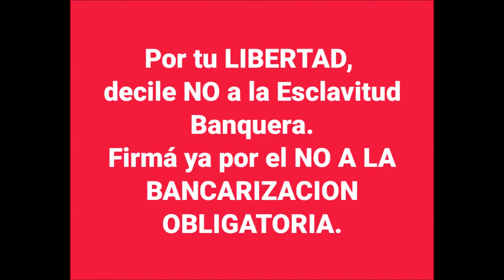Testimonios de Uruguayos contra la Bancarización Obligatoria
En toda la República, los Orientales están despertando. Entre nosotros, las personas comunes, tenemos que hacer correr la voz. El gobierno está entregando a todo el pueblo a los bancos. Solo nosotros, dando dura lucha, podemos cambiar la historia. Firmá por tu LIBERTAD y la de los tuyos. No dejes pasar el tiempo. Hacelo ya.